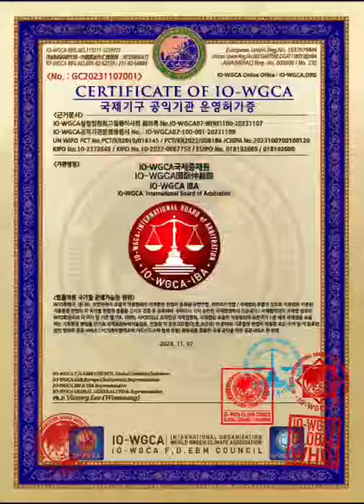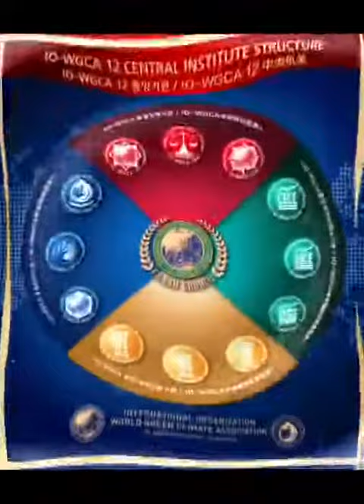국제기구 세계녹색기후기구,IO-WGCA IBA./IO-WORLD GREEN CLIMATE ASSOCIATION